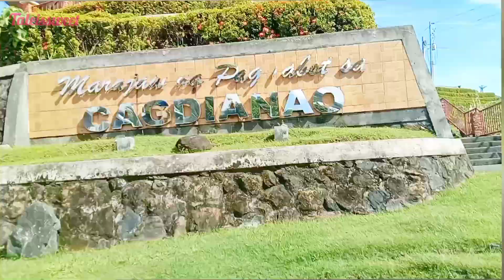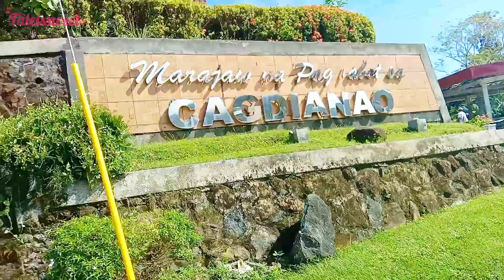Peaceful Place like a Paradise | Dinagat Islands | Cadianao Municipality